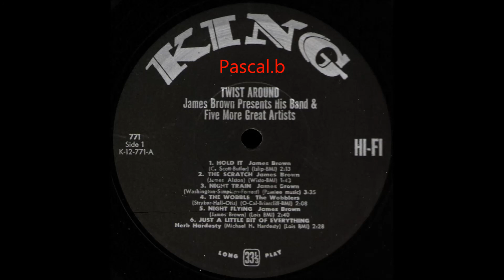Herb Hardesty - Just a little bit of everything